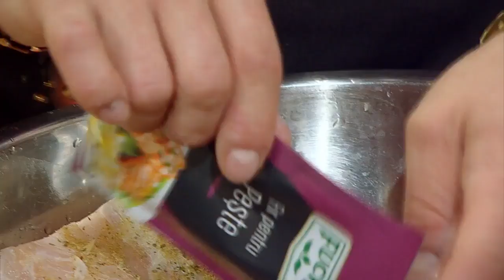Georgiana și Marian Istrate, un cuplu atipic! Ea, cântăreață de muzică populară, el, designer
Georgiana și Marian Istrate formează un frumos cuplu. Cei doi tineri din Botoșani își doresc să ajungă în finală și să câștige  marele premiu.

Urmăreşte „Chefi la cuțite” şi pe:
➠ TV Antena 1, în fiecare luni și marți, de la ora 20:00.